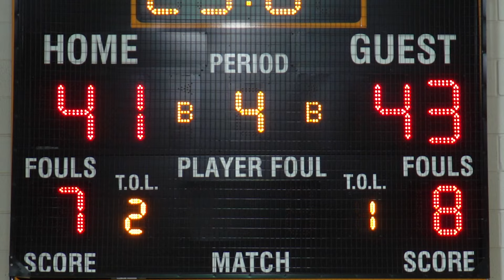When It's Down to the Wire What Are You Telling Your Team?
Become a KIA Customer Today! Lease a 2023 KIA Sportage LX Hybrid for only $349 a month, only at Auto Express! Visit us today on Upper Peach

Plus tax, license, and all fees.  $349 due at signing.  Includes $650 acquisition fee. $0 security deposit. 10K miles/year. With approval through KMF.  In-stock only. While supplies last. Expires 07/05/2023.

No matter who you are or what you're looking for, we have your kind of KIA! We wanna see ya in a KIA!

Visit us at 9090 Peach Street, Waterford, PA 16441

Call us!